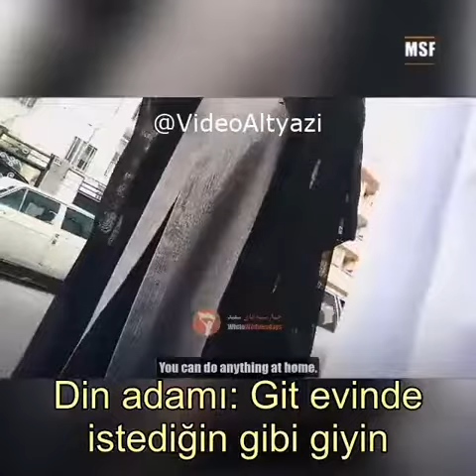İRAN DA SON DURUM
‎Osman kişisinden video